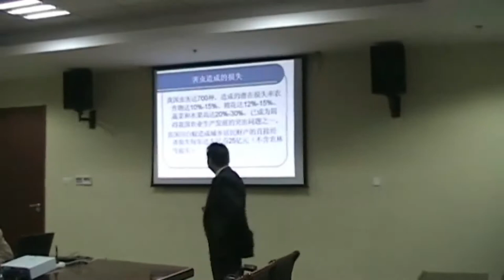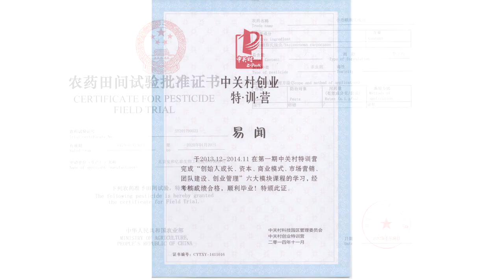AnCoETech C. elegans Steinernema Carpocapsae Nematodes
The American nematode pest has a history of more than one hundred years.
 In 1907, the United States department of agriculture Cobb began studying
 nematode worms for the cane. In 1954, the usda's Taylor in Maryland found
 it could be used to kill termites. Later, many American universities invested
 heavily in research, leading the way in the world. Domestic large-scale
nematode development began in the seventy s of last century, nankai university,
 college of life science nematodes research team, for two consecutive years of
field application, with nematodes 100% instead of chemical pesticide,
the research results are obvious.
China institute of medicinal plants use negative mud insect nematodes successful
 prevention and cure of Chinese wolfberry, such as dry and fine chest wireworm
 ZuanXinChong indoor infection rates were above 90%, and the field control
 effect is about 70%. Shandong agricultural and shandong plant research
institute successfully managed the Chinese leek in the shandong province
in 2013. These theories and applied research in China lack commercial practice.
 Even if there is a mix of biochemistry, the cost is too high, the survival rate
 is low, non-natural biological products, and no targeted sex. So-called the
development of biological pesticide, such as Bt itself has gm products, biological
 pesticide such as Bt, Bv and plants, in the second year of pests will inevitably
 produce resistance, and all products are not used for large area pest management.
Today, the companies that develop nematode worms in China, Ann, and the small worm
worm and insect pest control technology of the moth worm are leading the world.